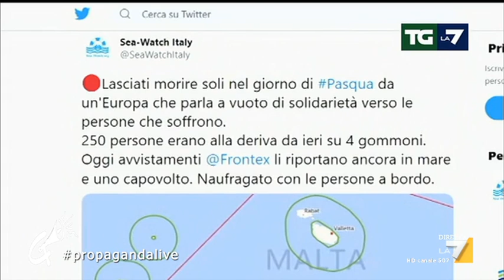Tolleranza Zoro: Pasqua in mezzo al mare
Tolleranza Zoro: Pasqua in mezzo al mare: le navi “Aita Mari” della SMH e “Alan Kurdi” di Sea.